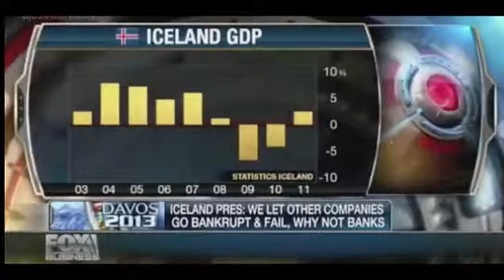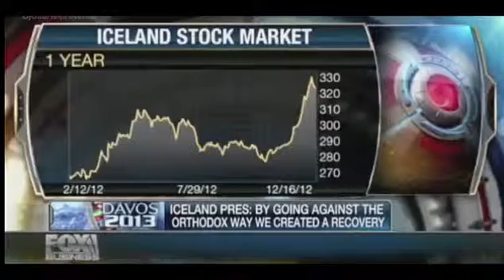Iceland President interview